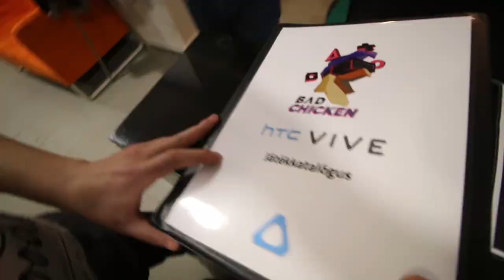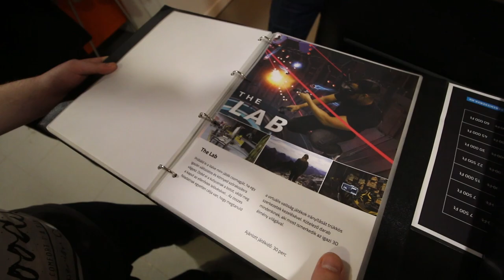ROSSZ CSIRKE VR 🐔 GameGeek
BadChicken VR

Foglalásnál használjátok a "gamegeek" kuponkódot a 20% kedvezményért!

1136 Budapest Hegedűs Gyula utca 17.